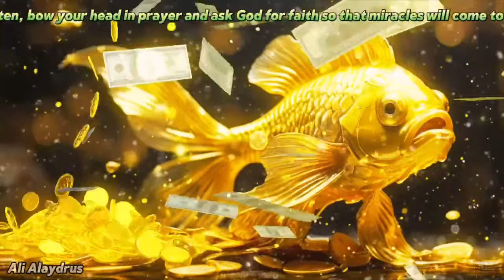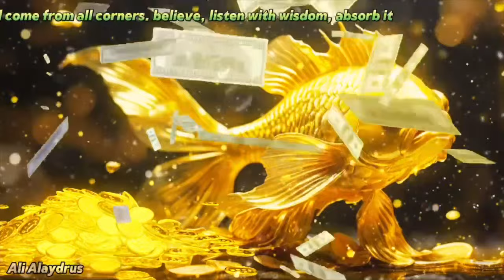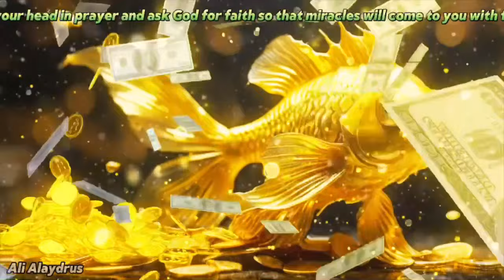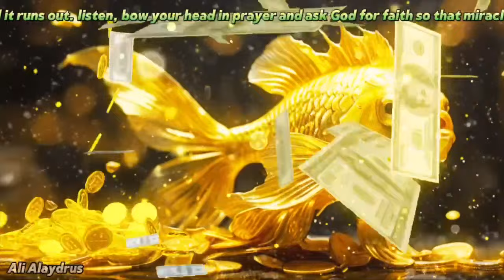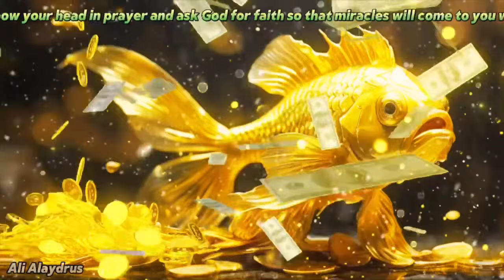✅MUSIC TO ATTRACT FAST MONEY 💸 | Receive ABUNDANCE Easily | 432 Hz Money Meditation | Ali